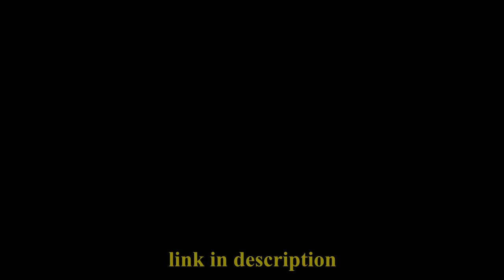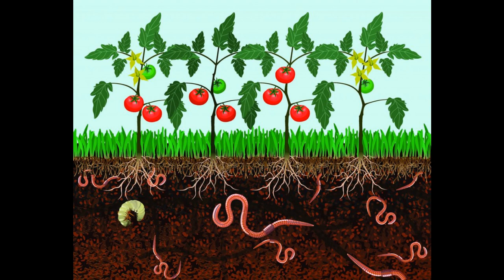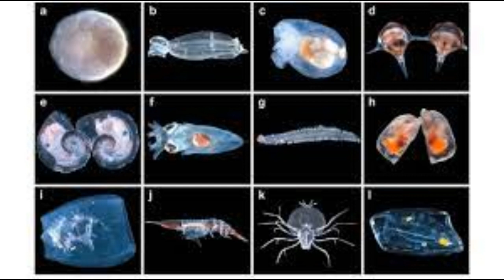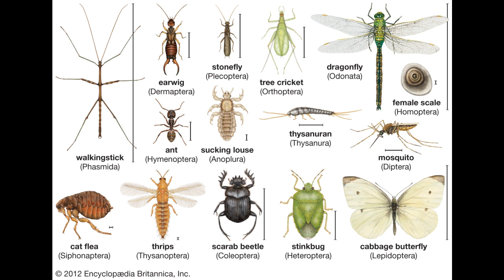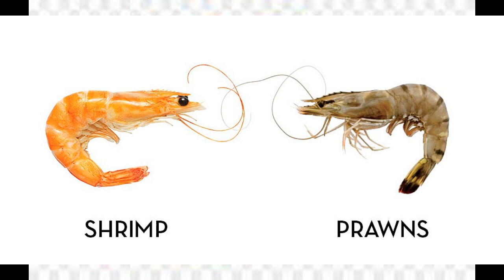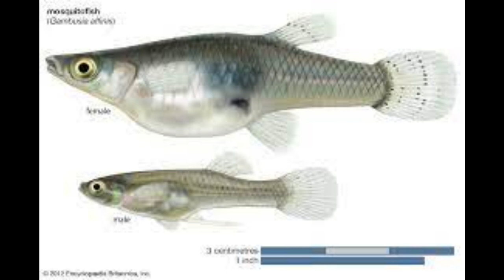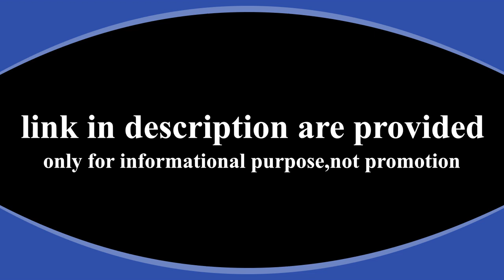விரால் மீனுக்கு சிறந்த 10 உயர் தீவனங்கள் | zero cost live feed | viral meen valarpu | Tamil | top 10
This channel is to share information about fish farming and our experience

videos in the description only for reference not promotion